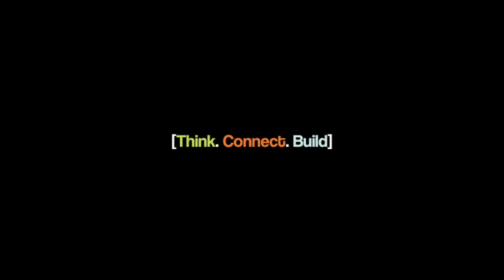How The Structure of Twitter Threads Contribute to Misinformation | IBDS Clip (EP96)